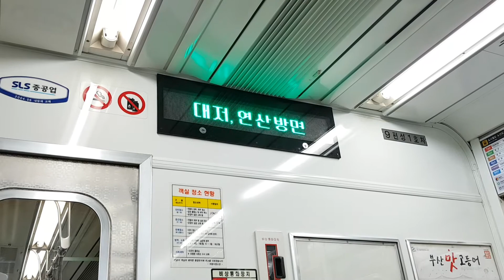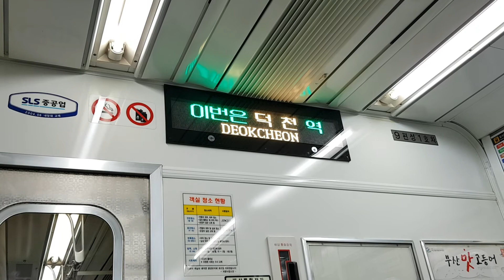부산도시철도 2호선 덕천역 LED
Busan Metro Line No.2 Deokcheon station LED
釜山都市鉄道 2号線 徳川駅 LED